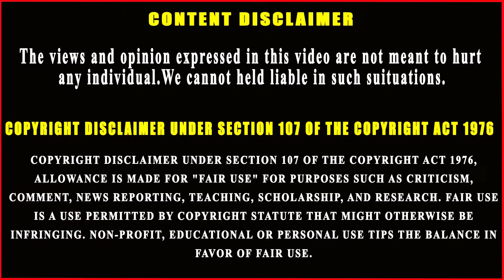உலகின் மிக விலை உயர்ந்த பெண்(கேக்) இதுதான் | $1 million arabian bride cake | Tamil seithigal Tamil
உலகின் மிக விலை உயர்ந்த பெண்(கேக்) இதுதான் | $1 million arabian bride cake | Tamil seithigal | Tamil news

பின்பு தினந்தொரும் சுவாரசியமான விடியோகளுக்கு நான் பொறுப்பு